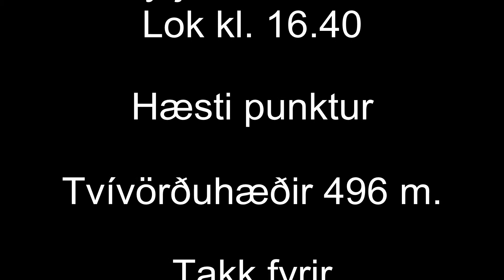Sildarmannagotur .mpeg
Hiking Síldarmannagöngur, between Hvalfjörður and Skorradalur in Iceland.

Síldarmannagöngur, þjóðleið á milli Hvalfjarðar og Skorradals.